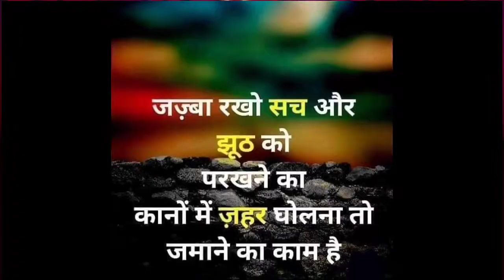तालेड़ा के भुट्टे देखो कैसे हैं 🥰jagdishkewatvlogs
meri life ka first vlog

Deshi vlog

Deshi gaw ka video

jagdish kahar
JK official vlog

youtube jk official vlog channel
Chambal river vlog
Chambal Nadi vlog
Morena vlog
my_first_vlog
my first vlog s
my first vlog viral
my
first
vlog
my first
amar Morena vlog
JK official new vlogs
aditya vlogs
my first vlog||
first vlog
vloging channel new vlogs chennal
vlog channel grow kese kare
first vlogg
Rohit vlogs
keyboard tags
vlog
India
how to adit youtube thumbnail
Rohit vlog
youtube thumbnail
Sourav Joshi
mumbiker nikhil
Indian vlogs
being bloger no 1
vloger new vlogar
how i adit
how to i adit first vlog
how to make first vlog channel
Manoj Dey
manoj day
manoj Dey
Manoj Dey vlogs
vlog thumbnail
popular
my home tour and my vloging setup tour
home tour
home mera ghr
mera ghr vlog
vlog Indian
flying beast vlog
Raja vlog
raja Vlog
raja vlog
raja vlogs
piyush Joshi
piyush
jk official vlog
jk official vlog channel
jagdish kewat vlogs
jagdish kewat vlogs chennal
jagdish kewat vlogs video
jk official vlog new vlogs
jk official vlog channel grow
channel ko growth me kese laye
channel ko grow kese kare
grow kese kare vlog
vlog channel kese bnaya
vloging setup
my first vlog viral ki real story